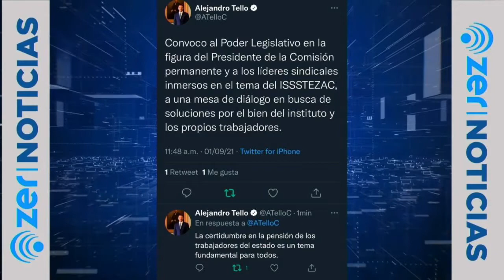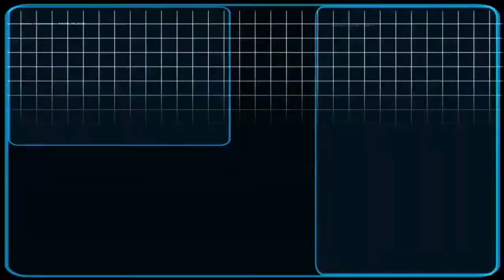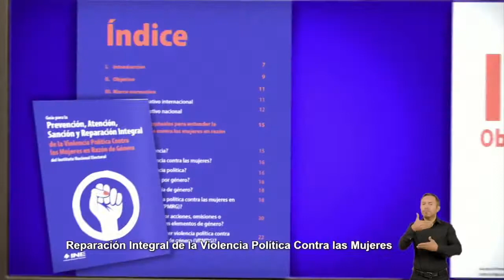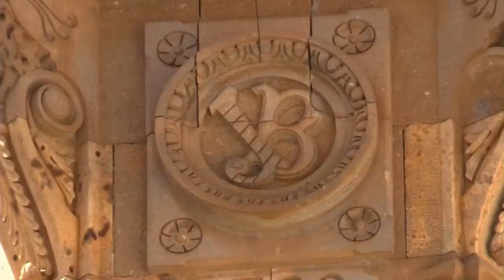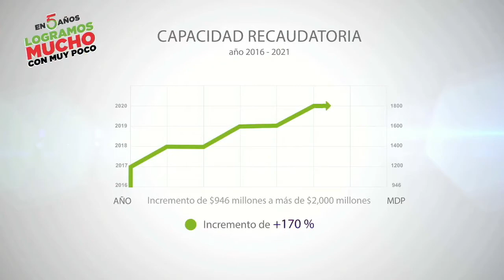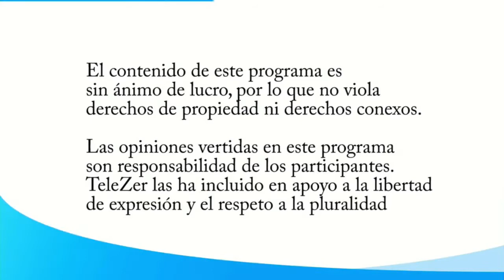NOTICIERO SIN PELOS EN LA LENGUA EMISION VESPERTINA 01 SEPTIEMBRE 2021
Caos en la ciudad de Zacatecas se manifiestan los maestros en diferentes puntos de la ciudad.